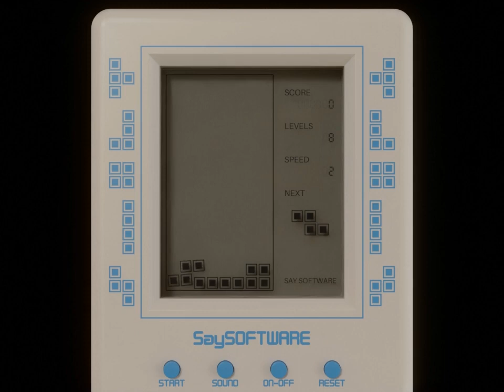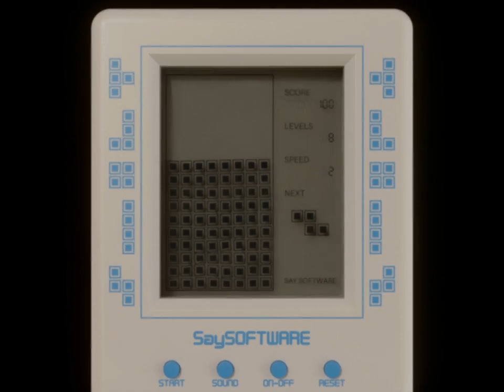Softbody Tetris | Brick Game V.8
Blender Soft Body Handheld Brick Game Simulation.
Bradinsky Theme Music.